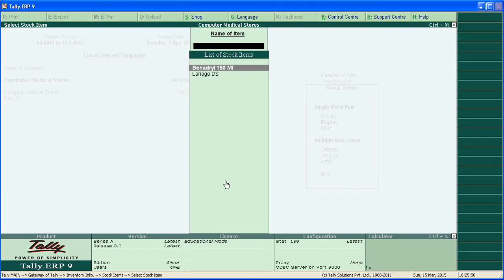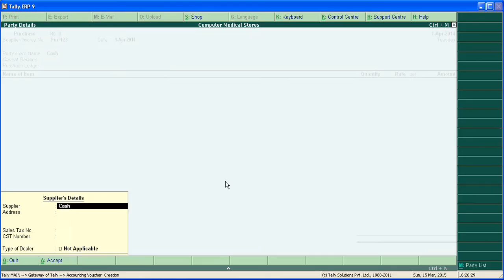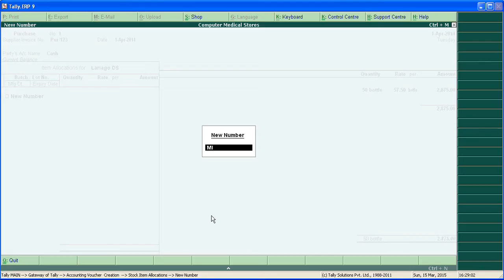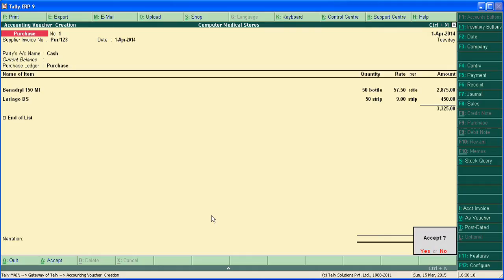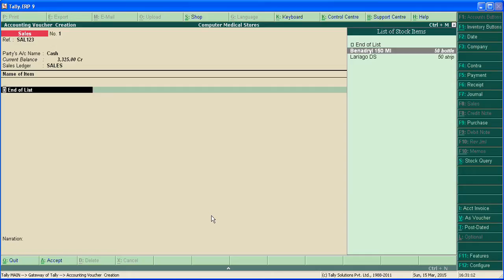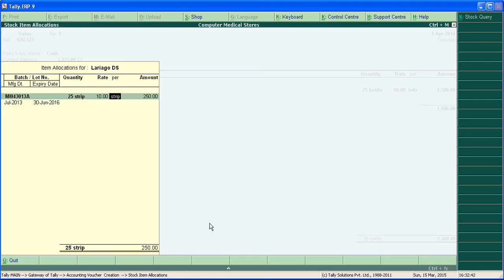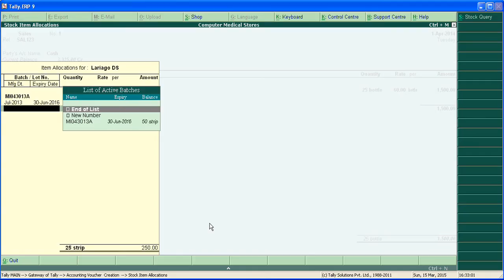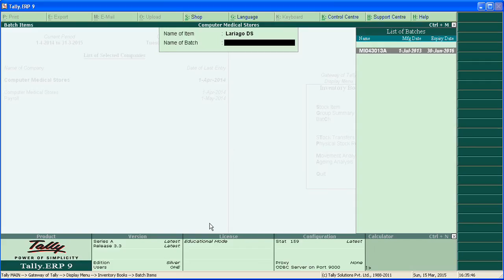Batch Wise Details in Tally | Set Mfg and Expiry Date in Tally | Part 02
Now Learn how to use Maintain Batch wise details in Tally ERP 9 in Hindi Language By Computer Learning Channel on youtube

Your Queries -
Maintain Batch Wise Details in Tally ERP in Hindi Part 02
maintain batch wise details
set expiry dates for batches
maintain batch wise details in tally erp
maintain batch wise details in tally erp 9 in hindi
set expiry dates for batches in tally ERP 9 In Hindi